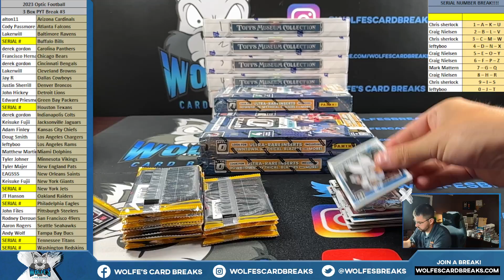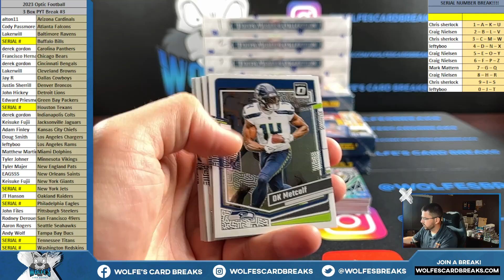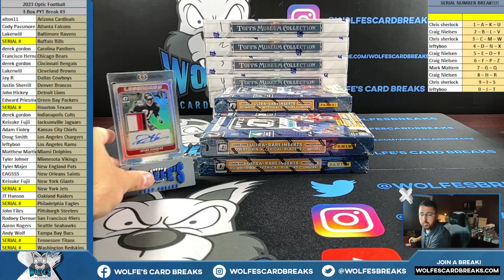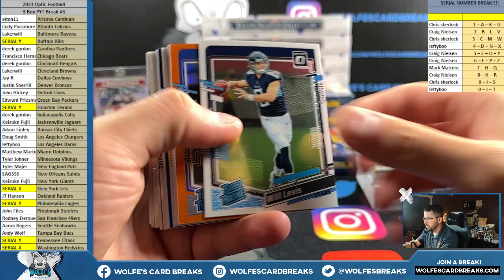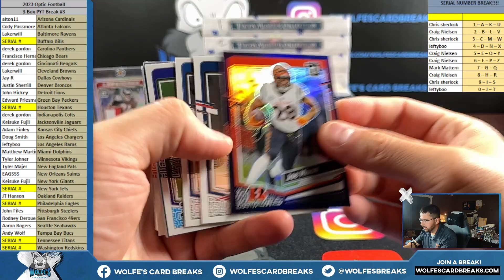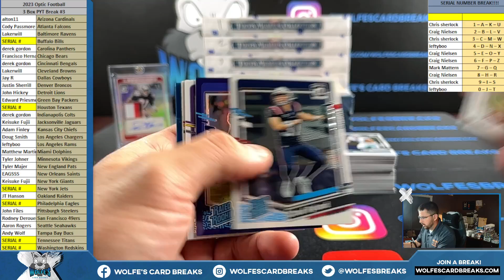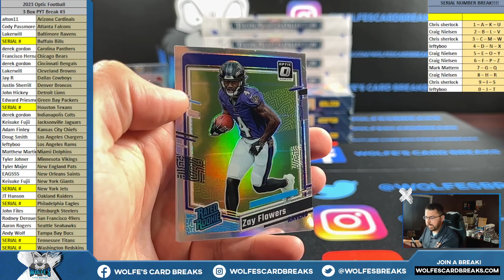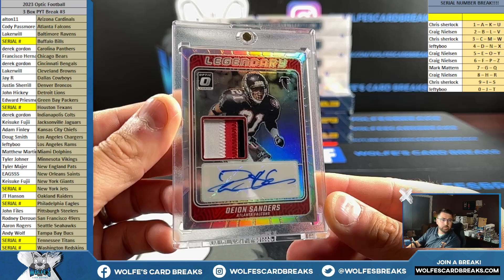2023 Donruss Optic Football 3 Box PYT Break #3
2023 Donruss Optic Football 3 Box PYT Break #3